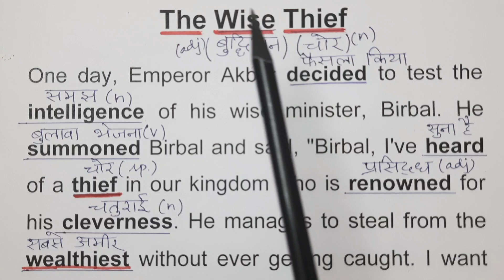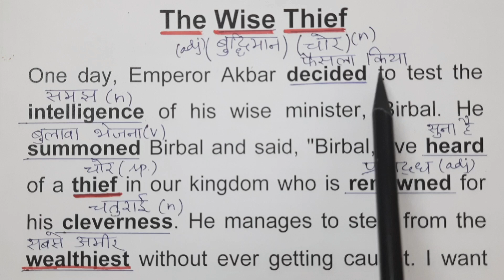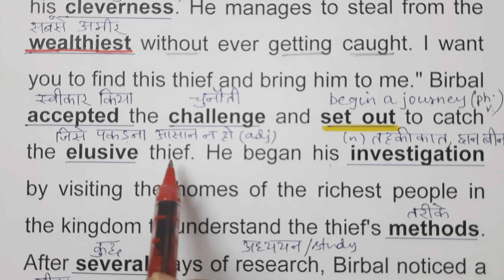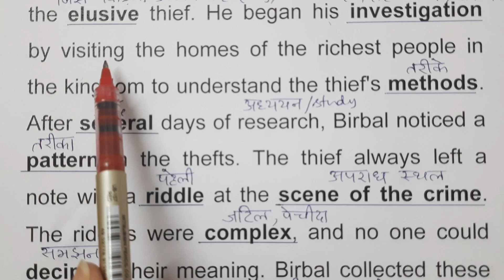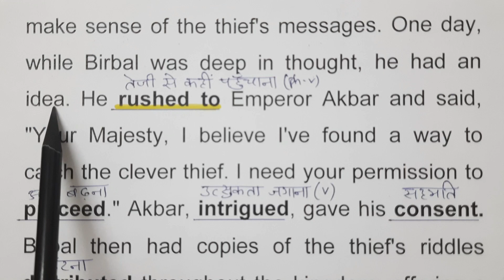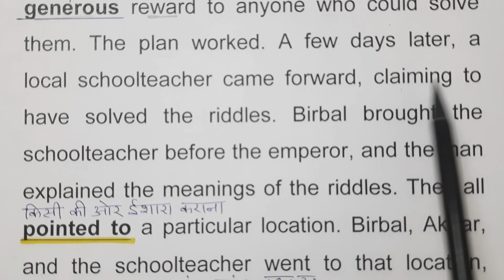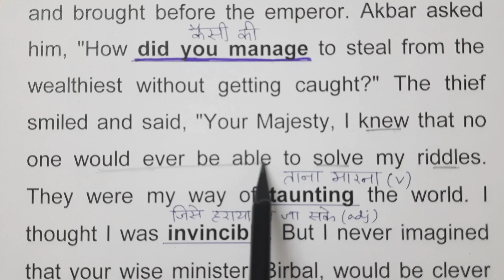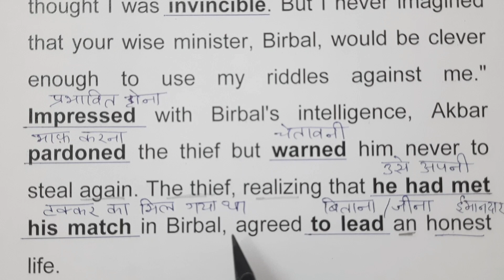The Wise Thief (Akbar Birbal) | इंग्लिश पढ़ना कैसे सीखे |english padhna kaise sikhe | Story Reading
Akbar Birbal Story | How to read in English from zero  | Zero से इंग्लिश बोलना कैसे सीखे | zero se english padhna kaise sikhe | अंग्रेजी पढ़ना कैसे सीखे | Book Reading | Paragraph Writing | Story Reading | Story | शुरुआत se English sikhein

शुरुआत से अंग्रेजी पढ़ना कैसे सीखे / अंग्रेजी पढ़ना कैसे सीखे / English padhna kaise sikhe
English practice,
daily English,
tenses
learn tenses
book reading
reading

Stories In English
English Stories
English Story
New Stories
Storytelling

English Stories
English Story
New Stories
Storytelling
Motivational stories
Akbar Birbal ki kahaniyan